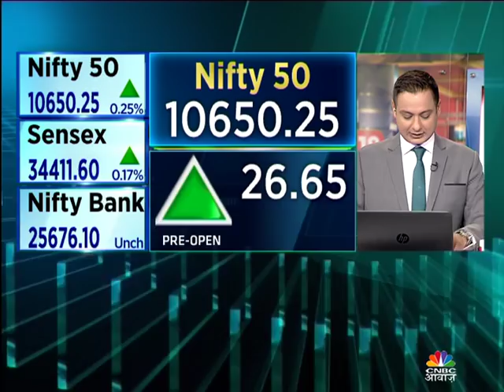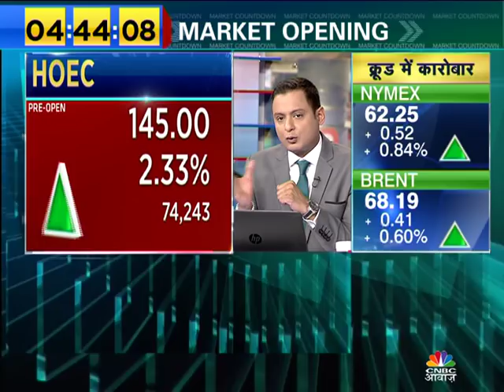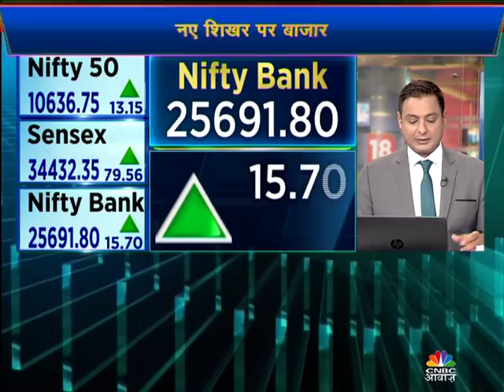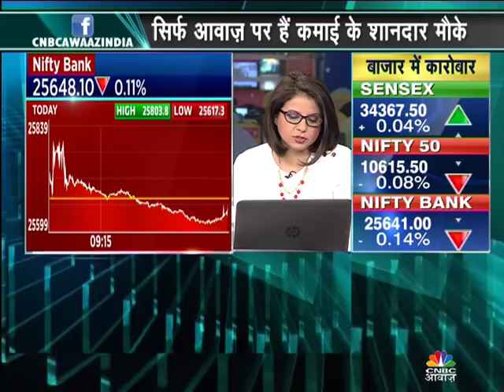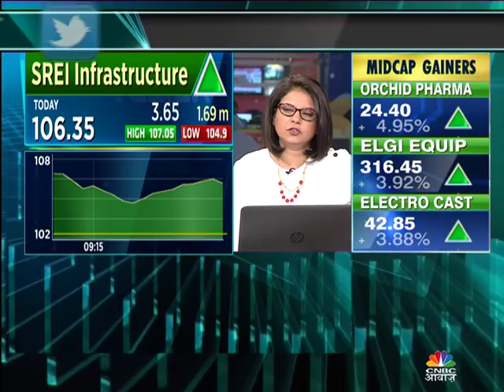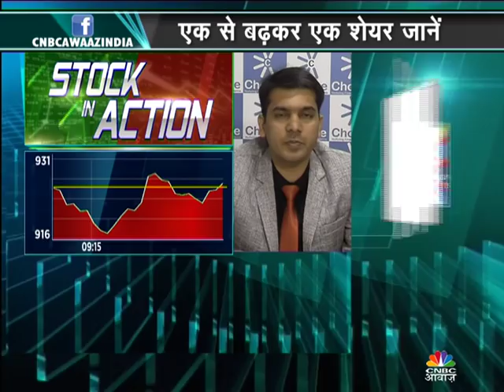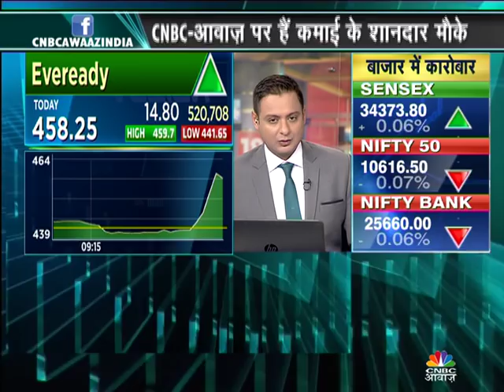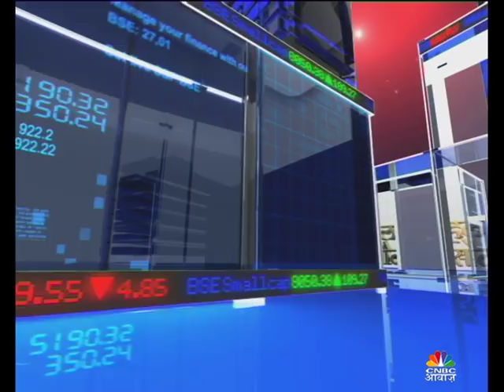बाजार खुलते ही All-Time Highs | Pehla Sauda | 9th Jan | CNBC Awaaz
Nifty 50 hits an all-time high of 10650 in the pre-opening session.
Coal India, ITC and Sun Pharma shares open with gains.
Record highs in Hong Kong, US and Indian equity markets.

Make your strategy in Cash and F&O much before the markets open. Markets Countdown and Pehla Sauda help you make your understanding better about equity makets. We discuss all those stocks which are likely to be impacted due to news. We offer you intra day trading strategy as well. Besides these we tell you how key global events might have an impact on markets. Renowned fundamental, technical and d